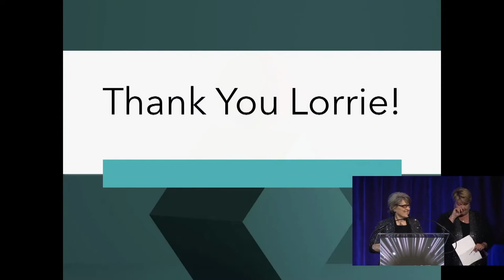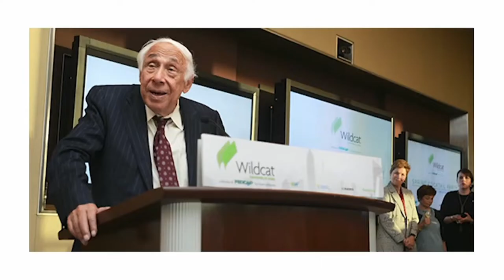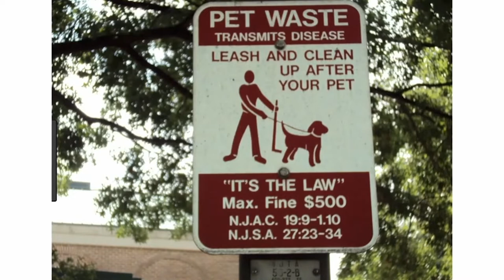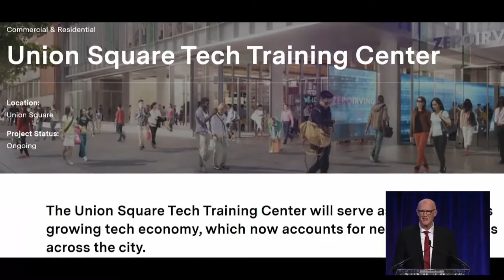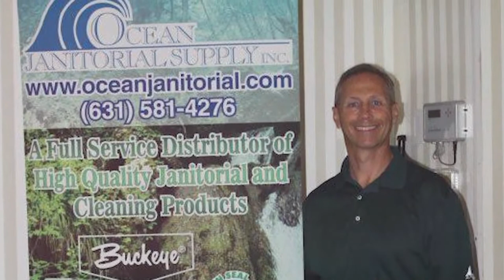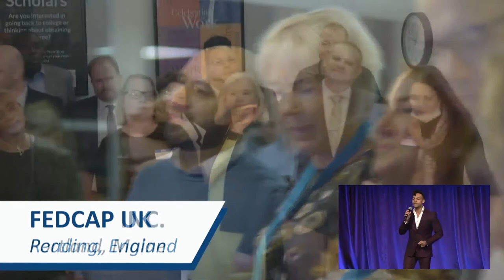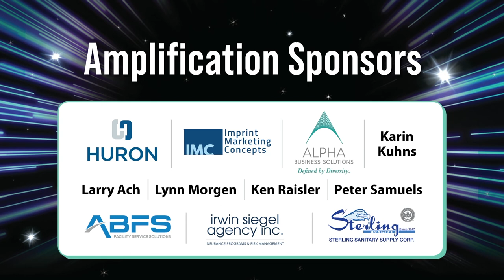The Fedcap Group's 2021 Celebration of the Power of Possible Gala: Impact Amplified!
The Fedcap Group is committed to creating opportunities and improving the lives of people with barriers to social and economic well-being. The Fedcap Group offers a platform for companies to collectively showcase the Power of Possible™ and enables them to focus on delivering proven services and solving systemic problems.